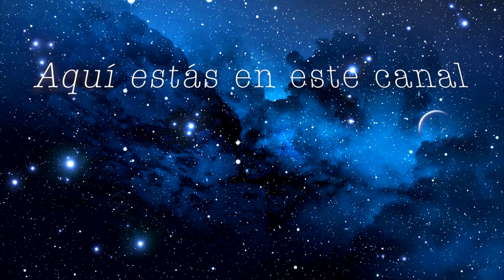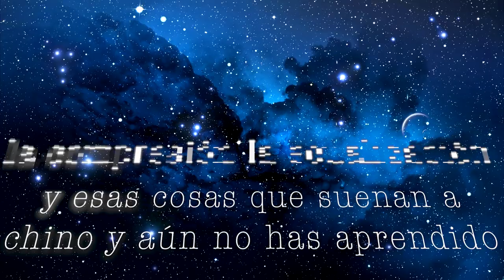🔴Nuevo MACBOOK PRO M1 a PRUEBA para PRODUCCIÓN de AUDIO MEZCLA y MASTER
En esta ocasión os voy a dar mi opinión sobre el MacBook Pro modelo 17,1 con el nuevo procesador Apple Sipicon M1 con relación a la producción musical y los usos que le voy a dar yo.

Macbook pro M1
Macbook Air M1